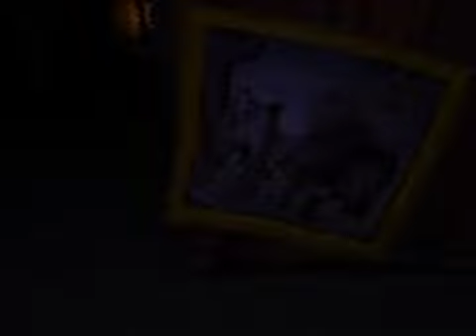Amnesia - "draw boarding" Part 1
Amnesia part 1